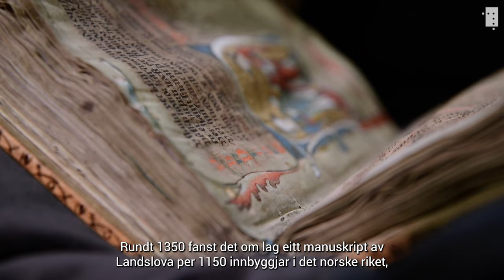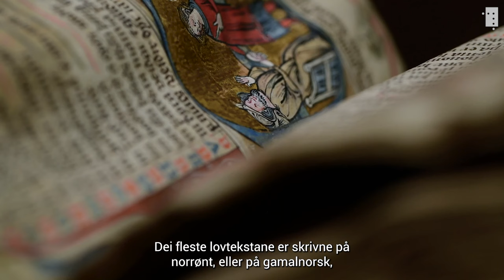Magnus Lagabøtes landslov - ein introduksjon med Jørn Øyrehagen Sunde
Landslova gav dei svakaste samfunnsgruppene rettar og la grunnlaget for ei norsk statsmakt.

Magnus Lagabøtes landslov tredde i kraft i 1274 som den første felles lovboka for heile Noreg og ei av dei eldste nasjonale lovsamlingar i Europa. Arbeidet med lova byrja under Håkon Håkonsson (1217–1263) og blei fullført i 1274 under sonen, Magnus Håkonsson (1263–1280). Magnus fekk difor tilnamnet Lagabøte – «lovforbetraren».

Lova er å finne i Codex Hardenbergianus, ei usedvanleg vakker bok som Det kongelege bibliotek i København har lånt ut til Nasjonalbiblioteket. Sjå boka her, og høyr professor i rettshistorie Jørn Øyrehagen Sunde fortelje om kva landslova inneheld, og korleis ho endra Noreg i samtida og for all ettertid.